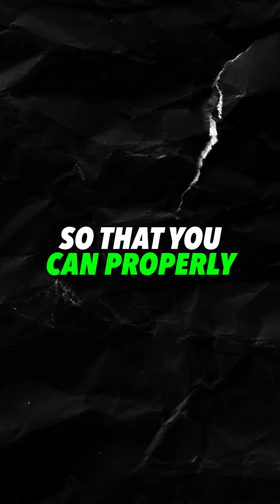Value yourself! 💼✨ Increase rates gradually for lasting success.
Charge what you believe you're worth! 💸✨ Slow and steady wins the race when it comes to raising rates. What's your pricing strategy? Share your thoughts!